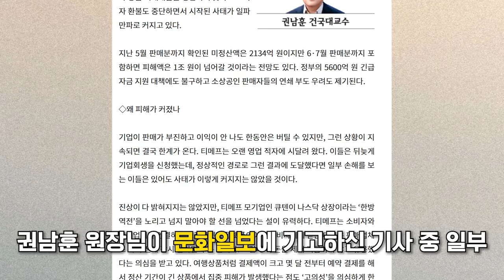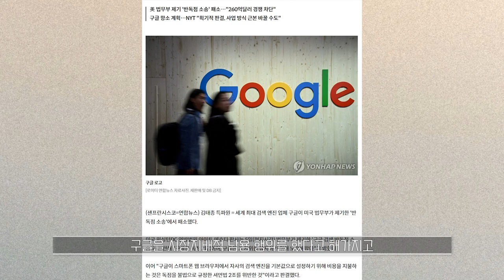티메프 사태와 구글 반독점 소송, 어떻게 될까?